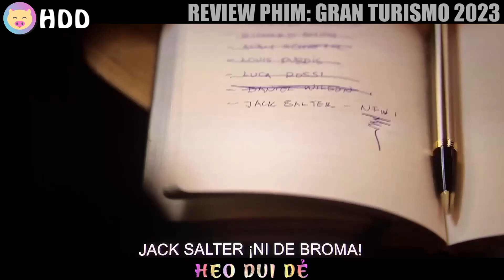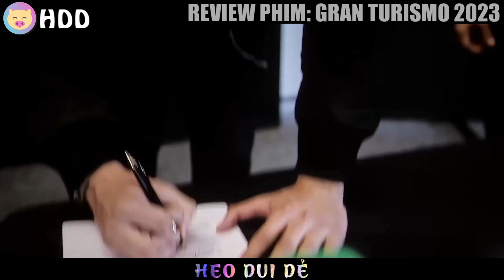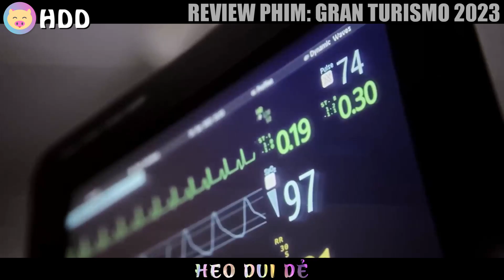Review Phim Gran Turismo Tay Đua Cự Phách 2023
Review phim | Câu Chuyện Hào Hùng Ngoài Đời Thật Của 1 Game Thủ Đã Trở Thành Tay Đua Thực Thụ
Gran Turismo 2023 - Gran Turismo Tay Đua Cự Phách 2023
♥ Đăng ký ủng hộ kênh nhé
Review phim hay - Tóm tắt phim hay